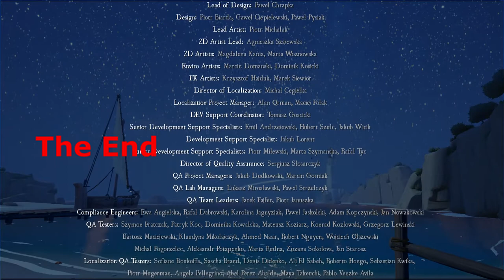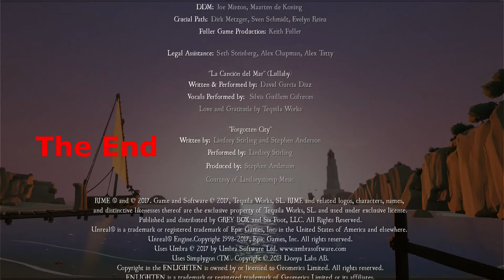Rime - Game Play - Play Through - Episode 4 - The End